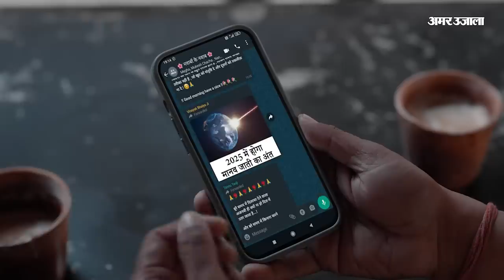Karnataka Election 2023: Smriti के निशाने पर फिर Priyanka,कहा नमाज पढ़ते हुए मैंने देखा है | Rahul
कर्नाटक चुनाव जुबानी लड़ाई के चलते दिनोंदिन दिलचस्प और विवादित होता चला जा रहा है।केंद्रीय मंत्री स्मृति ईरानी ने कहा कि प्रियंका गांधी को नमाज पढ़ते देखा है, हनुमान मंदिर का दिखावा न करे कांग्रेस .आगे की रिपोर्ट में हम आपको बताएंगे कि कैसे स्मृति ईरानी अपने दावें पर बुरी तरह फंस गई? स्मृति ईरानी के किस दावे पर सवाल खड़े हो गए हैं? प्रियंका गांधी पर स्मृति ईरानी का दावा उन पर कैसे उलटा पड़ गया है? स्मृति ईरानी के एक दावे से बीजेपी की कई वीडियो और फोटोज सोशल मीडिया पर वायरल हो रहा है